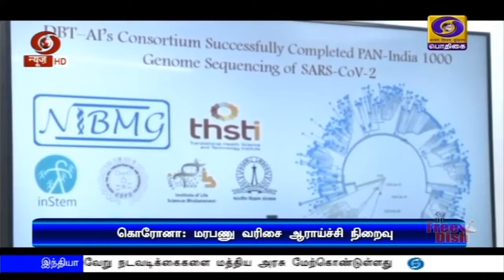மரபணு வரிசை வெற்றிகரமாக கண்டுபிடிப்பு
கொரோனா வைரஸின் மரபணு வரிசையை கண்டுபிடிக்கும் பணிகள் வெற்றிகரம் - தடுப்பு மருந்து ஆராய்ச்சியில் முன்னேற்றம் -  மத்திய சுகாதாரத்துறை அமைச்சர் ஹர்ஷ்வர்தன்